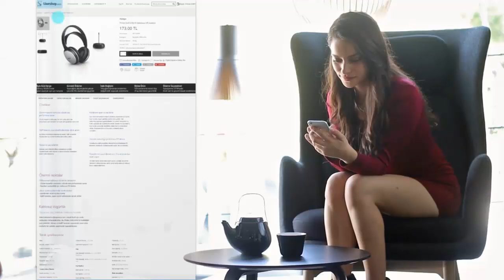sineshop.com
hd uydu alıcısı